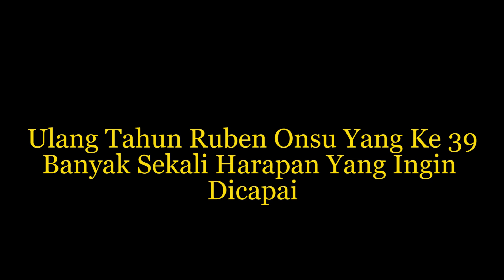Ulang Tahun Ruben Onsu Yang Ke 39 Banyak Sekali Harapan Yang Ingin Dicapai | C&R TV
C&R TV -